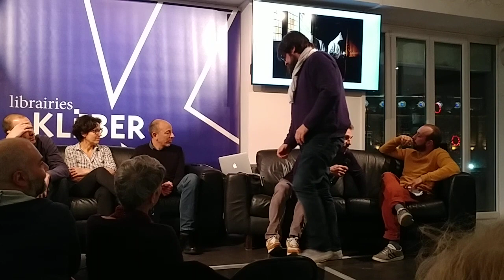Hans Lucas Strasbourg